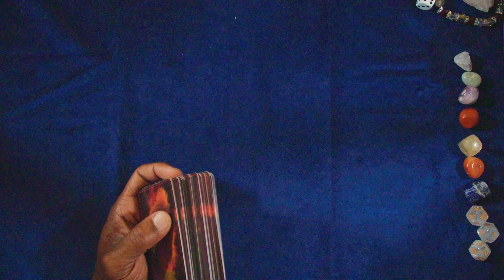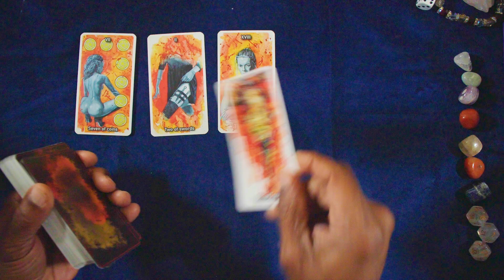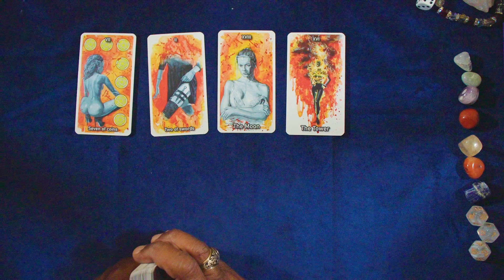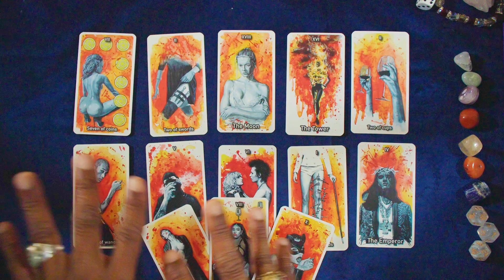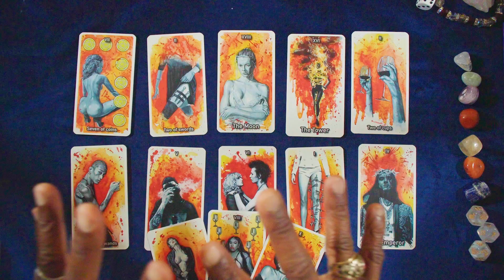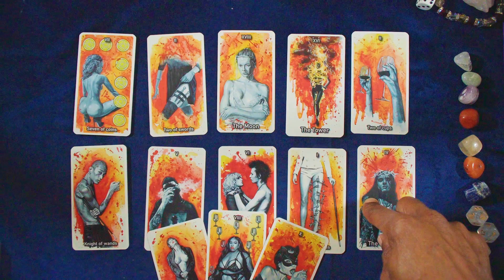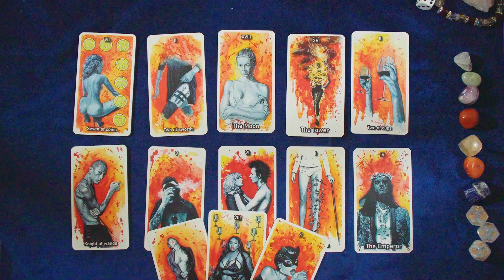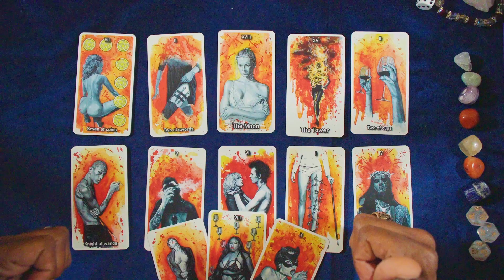PISCES GENERAL WEEKLY MAY 15TH-21ST, 2023. HAPPY MOTHER'S DAY!!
THE COCAINE TAROT

LOVE & LIGHT!